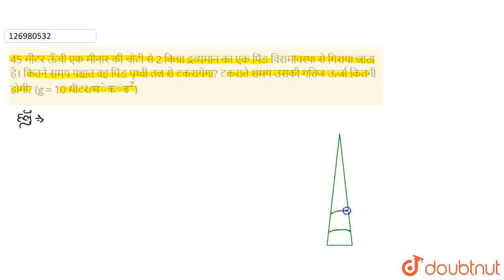45 मीटर ऊँची एक मीनार की चोटी से 2 किग्रा द्रव्यमान का एक पिंड विरामावस्था से गिराया जाता है। कि...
45 मीटर ऊँची एक मीनार की चोटी से 2 किग्रा द्रव्यमान का एक पिंड विरामावस्था से गिराया जाता है। कितने समय पश्चात वह पिंड पृथ्वी तल से टकरायेगा? टकराते समय उसकी गतिज ऊर्जा कितनी होगी? (g = 10 मीटर/सेकंड^(2))
Class: 9
Subject: PHYSICS
Chapter: कार्य तथा ऊर्जा
Board:UP Board

👉 Have Any Query? Ask Us.